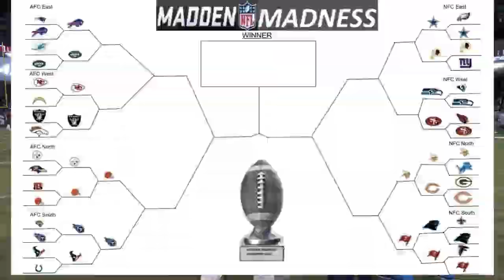ITS NOT GONNA WORK TWICE Madden Madness Round 2 Game 4 - Houston Texans vs Tennessee Titans